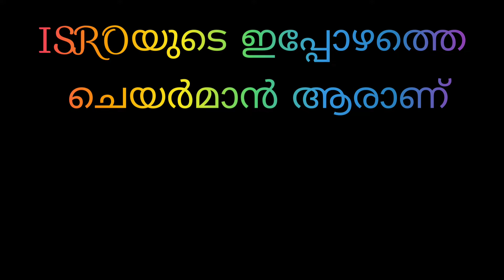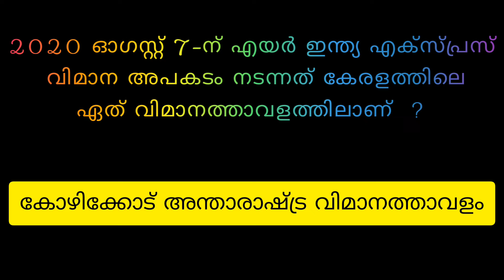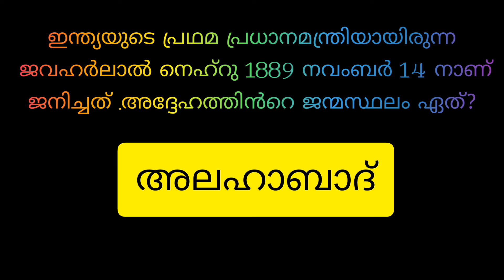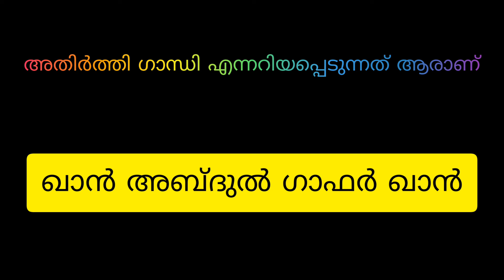LSS EXAM | GK | LSS EXAM തീവ്രപരിശീലനം |with Smitha teacher | day :1 | NICE THINKERS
LSS EXAM |
 GK |
LSS EXAM തീവ്രപരിശീലനം |
with Smitha teacher  |
day :1 |
NICE THINKERS

ചുരുങ്ങിയ ദിവസം കൊണ്ട് എൽഎസ്എസ് പരീക്ഷയ്ക്ക് കുട്ടികളെ സജ്ജരാക്കുക എന്ന ഉദ്ദേശത്തോടെയാണ് തീവ്രപരിശീലനം എന്ന പേരിൽ ഇത്തരത്തിലുള്ള വീഡിയോകൾ ചെയ്യുന്നത്.
      എൽ .എസ്.എസ്, യു .എസ്.എസ് , പി .എസ്.സി തുടങ്ങി എല്ലാവിധ മത്സര പരീക്ഷകൾക്കും പ്രതീക്ഷിക്കാവുന്ന ചോദ്യോത്തരങ്ങൾ ആണ് ഈ വീഡിയോയിൽ ഉൾപ്പെടുത്തിയിരിക്കുന്നത്.

This video is very useful for all the students. Who are preparing for the competitive exam. please watch and support me.